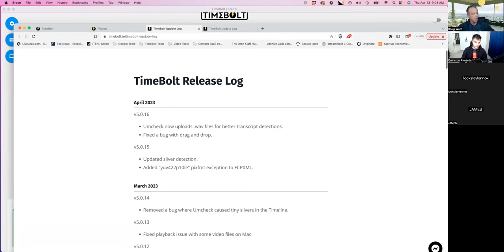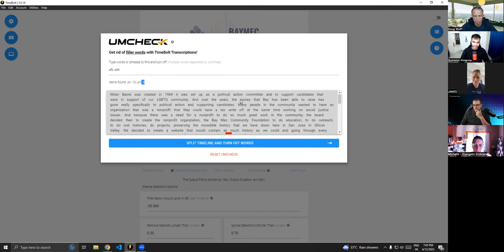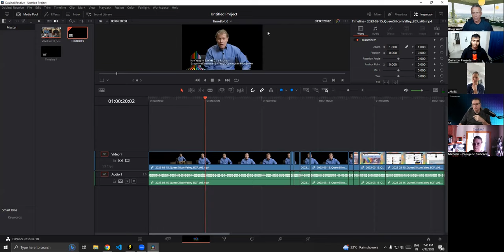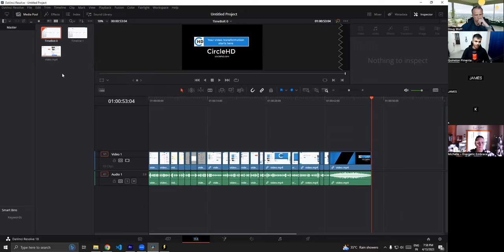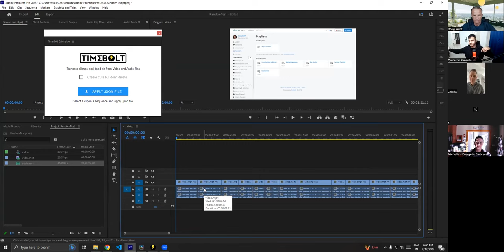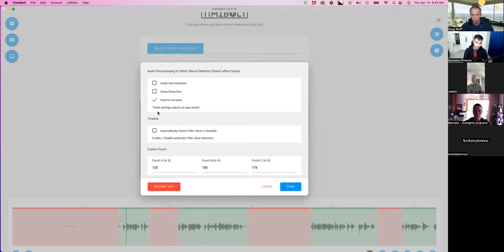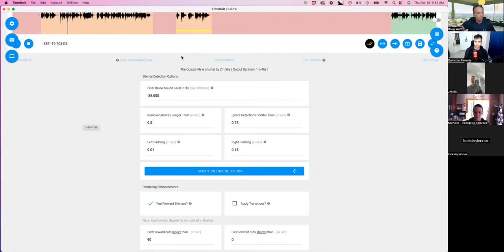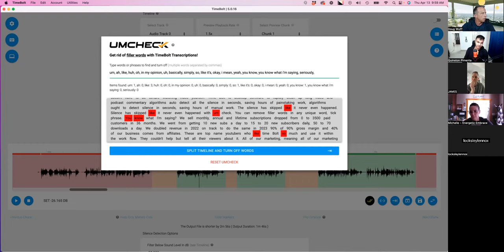Umcheck update | Exporting Options | Getting files to work | Office Hours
I apologize for the hot mic audio. Better next week.

Time Bolt release log can be found on the pricing page, which contains the latest updates, such as check uploads for WAV files and an easier drag and drop feature on the home page.
James, a content creator, is new to the software and looking to familiarize himself with the workflow between Premiere and Time Bolt.
The discussion includes using uncheck and the difficulty of cutting audio without it.
The conversation covers various features, such as using the arrow keys to move frame by frame and using markers to save time during editing.

00:00 Intro
00:42 How to see what updates happened in TimeBolt
01:53 Umcheck accuracy support ticket
06:00 Can I manually keep words in the Umcheck interface?
08:33 Make sure to apply cuts in Umcheck
09:24 Exporting to new DaVinci plugin
10:03 Do you reccomend the extensions or XML to export?
11:54 R3D file support issue
16:26 Exporting to Resolve with integration
19:33 Where to find Davinci Resolve Integration
21:16 Support info for Multi cam in Premiere
24:16 How does multi cam work in Premiere currently?
27:14 How to make sound waves more defined in Preview
29:06 Beginner tips for editing a timeline
30:33 SLOP explained
32:23 Make chapter markers for YouTube
33:37 How to use FastForward Silences
36:05 Use of arrow keys to navigate timeline
36:48 Feature request to grab timeline and move it
39:47 Umcheck list is pre populated
42:10 Feature request to automate punch